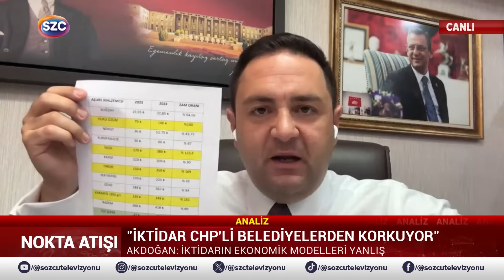İşte Özgür Özel'in Önündeki Şoke Olacağınız Anket! Erdoğan Tüm Planlara Rağmen Titreyecek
Digiturk: 60
D-smart: 93
Turkcell TV Plus: 69
Tivibu: 69
Türksat Kablo TV: 76